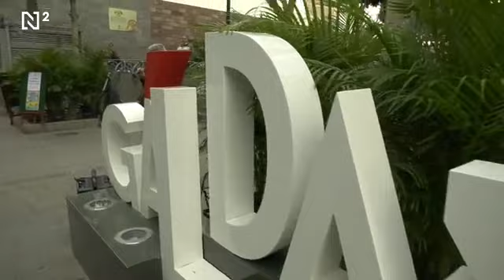GÁLDAR EN FLOR EN EL MES DE MAYO 2022. GRABACIÓN DE NORTEVISIÓN